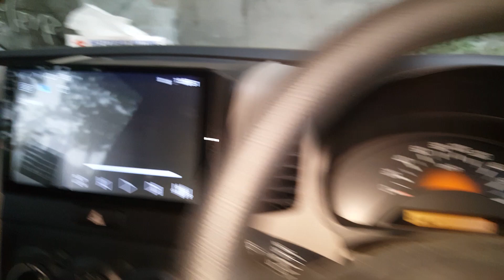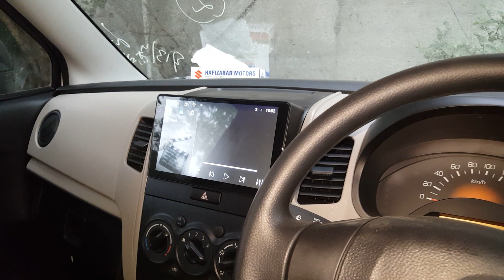Mashalha Alhamdolilha bohat hi zabardast Wagon R VXR full modified and powered specialist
Mashalha Alhamdolilha bohat hi zabardast Wagon R VXR full modified and powered convert to VXL specialist and all cars accessories available very good quality and low price available to ZA CARS.pk